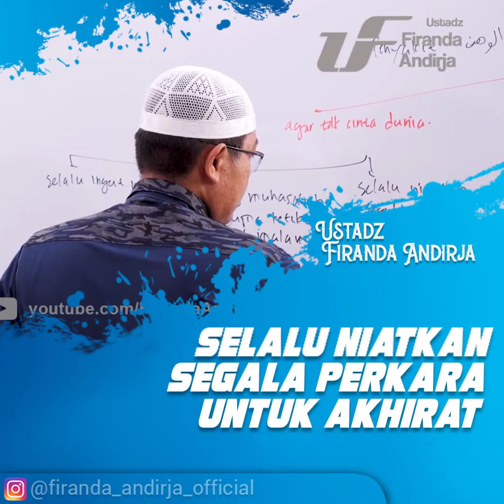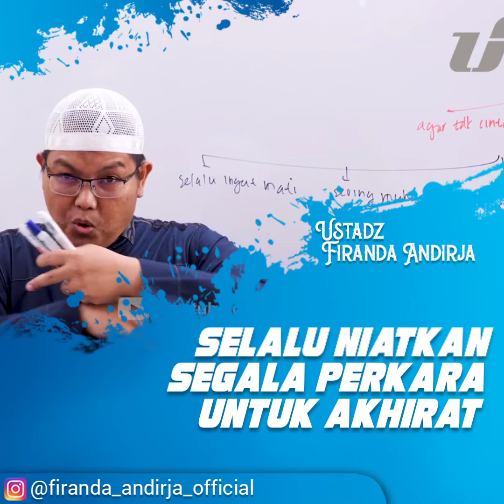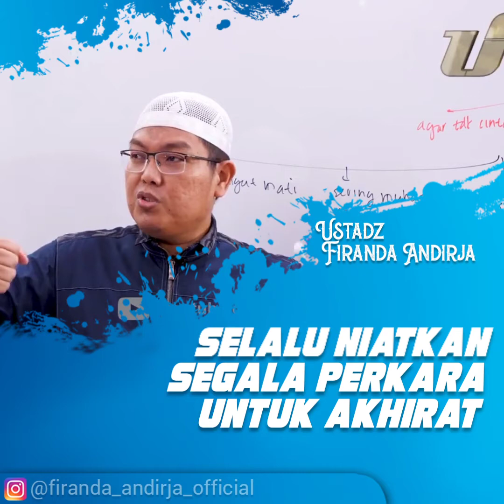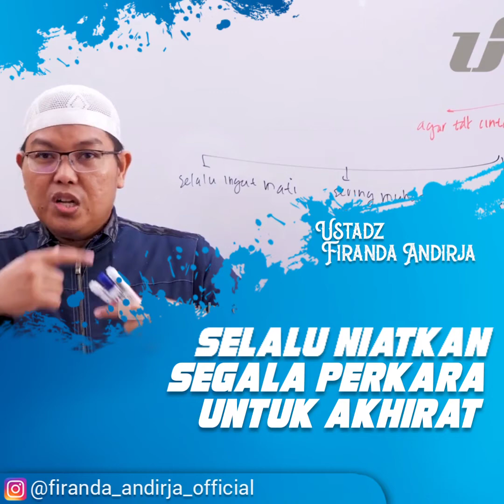Niatkan Segala Perkara Untuk Akhirat - Ustadz Firanda Andirja